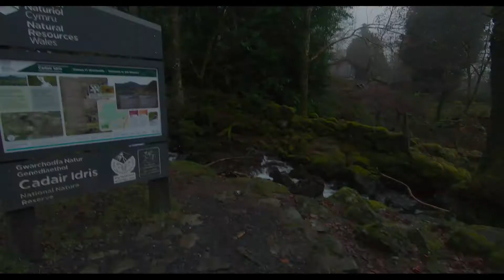Cadair Idris - Minffordd path - Snowdonia - limbo118118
short hike in dull conditions